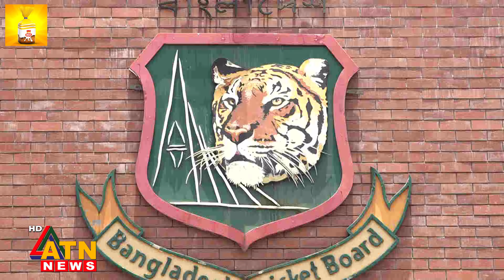বাংলাদেশে অবসর নেবেন সাকিব! | Faruq | Shakib Al Hasan | Chandika Hathurusingha |Retirement |ATN News